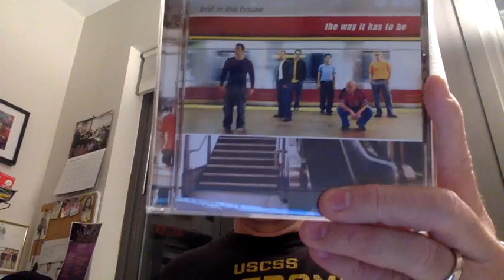Ep 3: The Way It Has To Be (Part 2)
Part 2 of the behind the scenes look at the making of The Way It Has To Be!
Available now on streaming, finally!